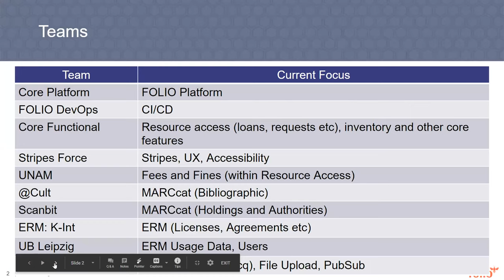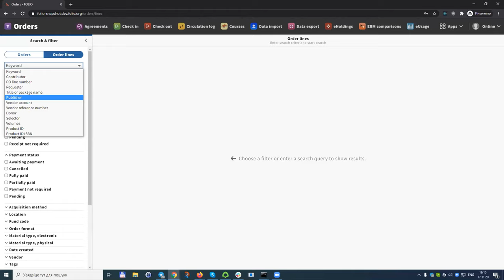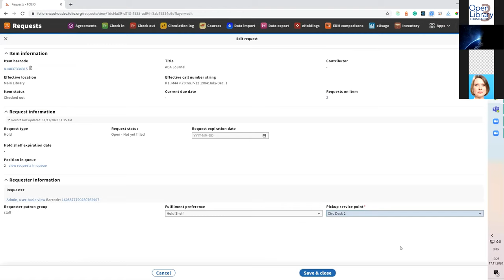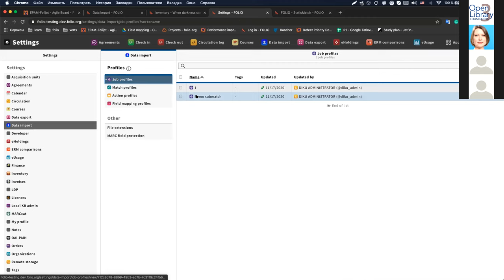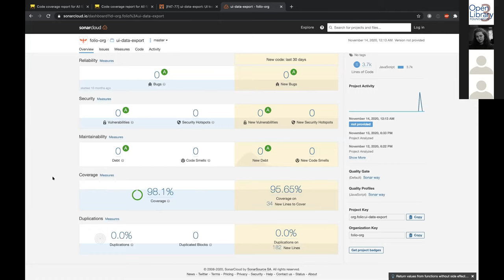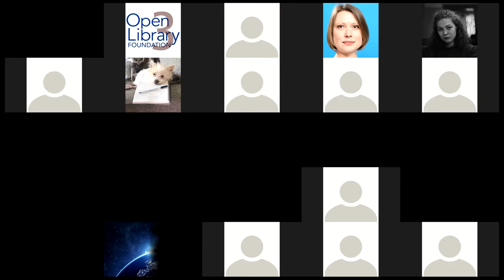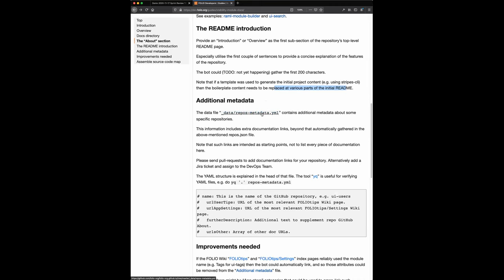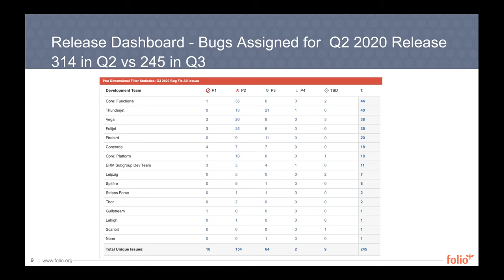FOLIO Sprint Review 100-101